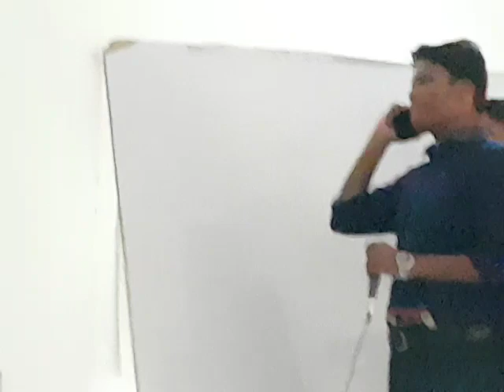Collage aa natok